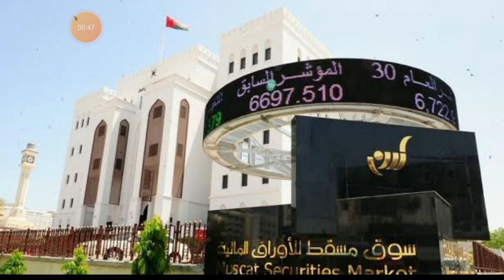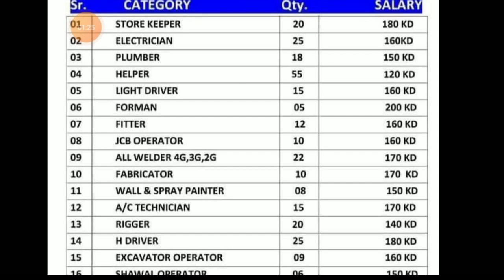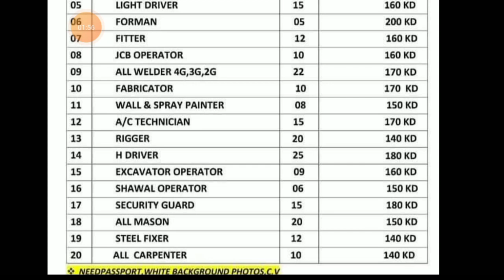Jobs In Kuwait 🇰🇼 2022 ¦¦ Higest Salary Upto180 Kuwaiti Dinar ¦¦ CV Selection ¦¦ Gulf Job Solution